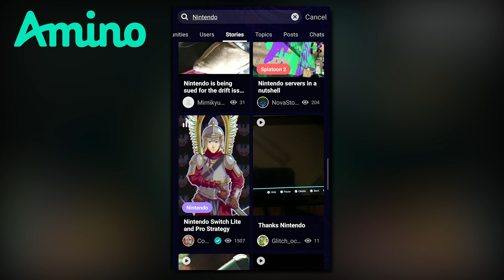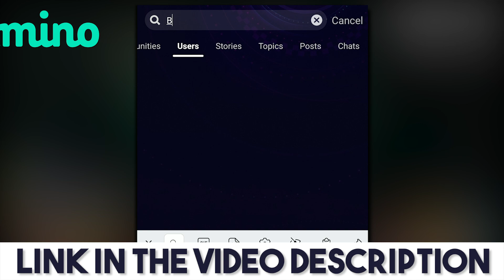Yuzu Emulator | Awesome Online CO-OP in Diablo 3 [Nintendo Switch Emulation]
Don’t forget to download Amino and search my profile name, BSoD Gaming.

Follow me to see more of my Stories and support me.

Lets take a look at how great Online Co-Op works in Diablo 3 on Yuzu Emulator.

We are using Parsec to achieve this Multiplayer Co-op & it works amazingly well. In the coming week, I will be making a guide showing you how you can play in Online CO-OP just like this.

► My PC Specs:
16gb DDR4 3200Mhz RAM
GTX 1080ti 11gb
256gb NVME M.2 SSD